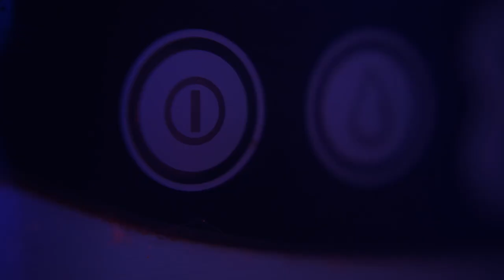JOEL LWAGGA;SIWEZI KUMTAFUTA MANGE KIMAMBI/MKE WANGU HAKUROGWA/SIWEZI KUSAINIWA WCB